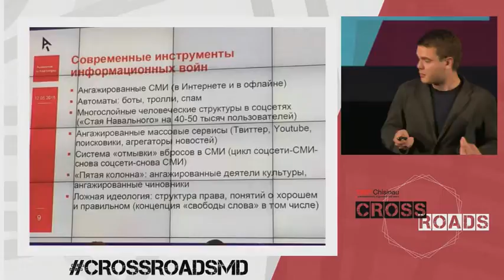TEDxChișinău: Crossroads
Ce face aceste companii în piața de Internet rusească?